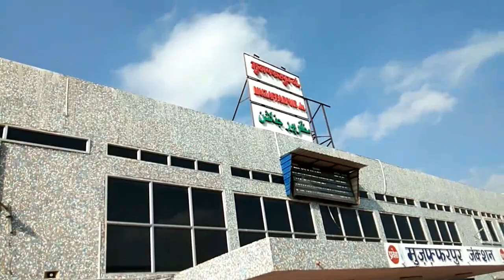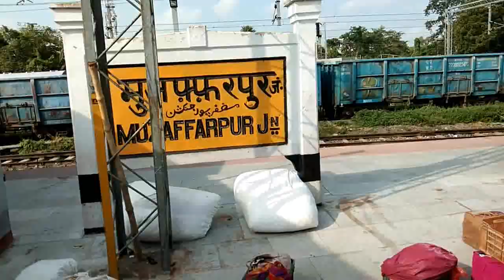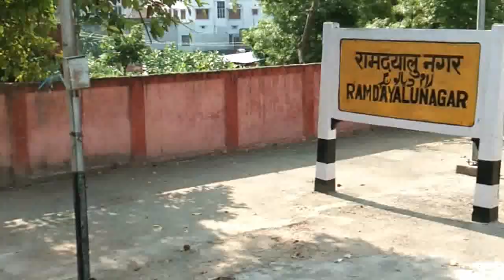Muzaffarpur to Patliputra Passenger Train Full Journey Vlog PD Prakash Vlog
hey guys aaj ke is video me train journey full vlog muzaffarpur to patna (patliputra) Ka vlog video hai

PD Prakash Vlog

Hey guys my name is Prakash Kumar and I belong
From (kanti) Muzaffarpur Bihar and I start YouTube
in 2016 and properly work from 2019 and I put
Travels, Adventure, Food and Lifestyle...Vlog so guys

MY TECH CHANNEL (PD PRAKASH TECH)
LINK :-

{ FOLLOW & CHAT WITH ME ON }
**INSTAGRAM pdprakashvlog

Music NCN